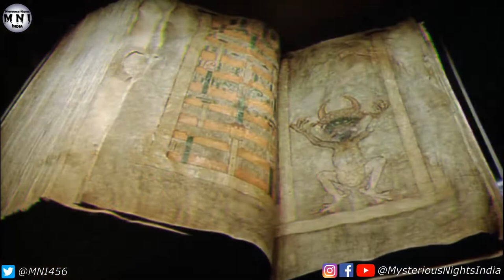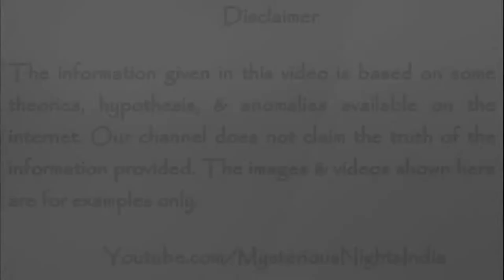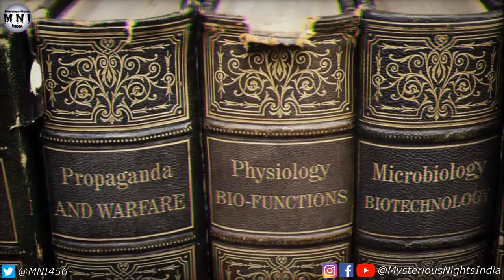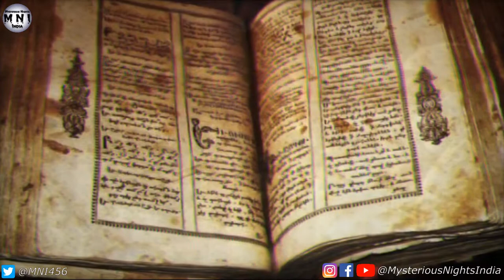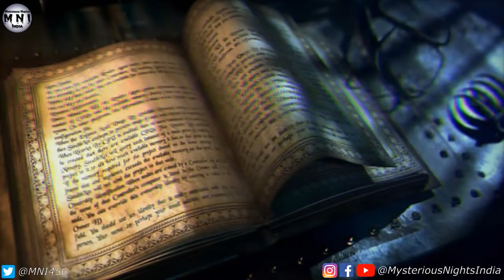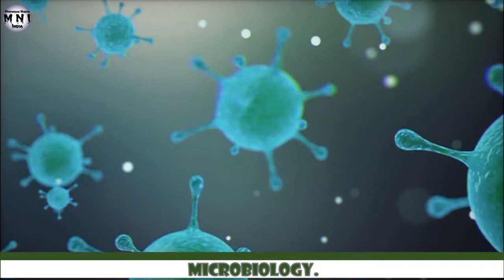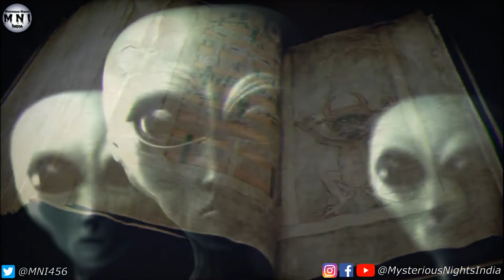Samrat Ashoka's 9 unknown men | Ancient Indian Illuminati | Episode - 195#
In today's video, we will talk about the 9 unknown men of the great king Ashoka, called as NAVRATNAS or we can call them as THE ANCIENT ILLUMINATI.